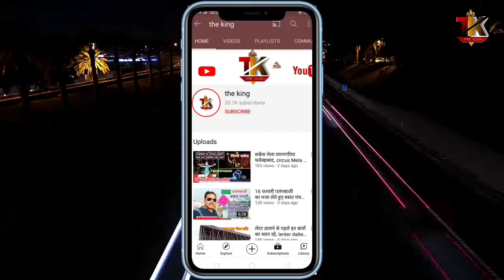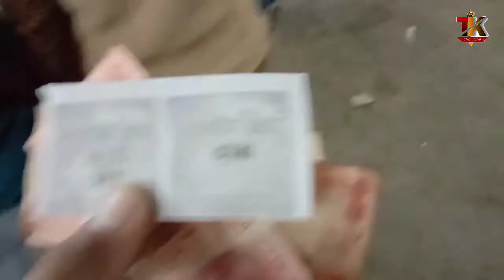मोटरसाइकिल और कार के जबरदस्त स्टंट मौत का कुआं।